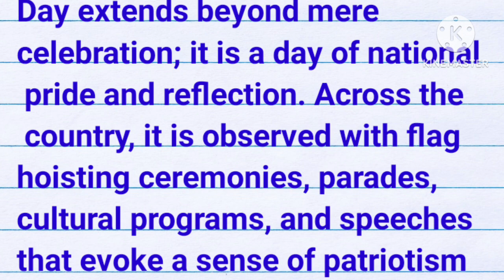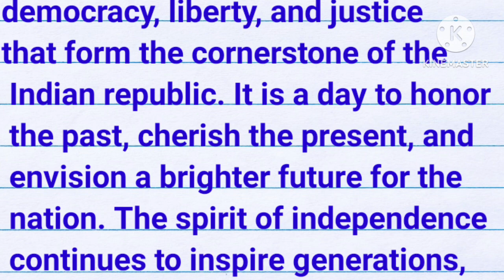essay on independence day in english 2024| 15 august essay in english